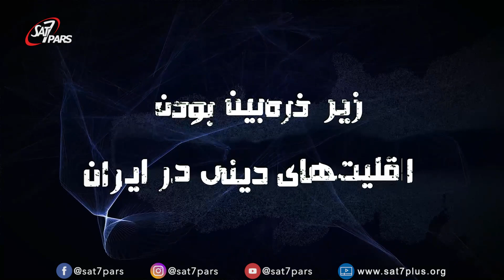جدال - قسمت ششم